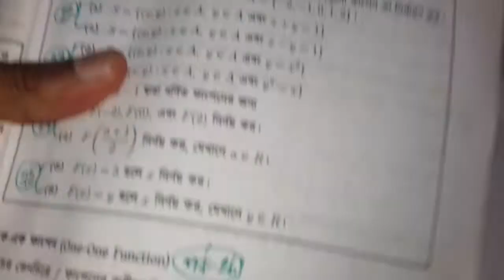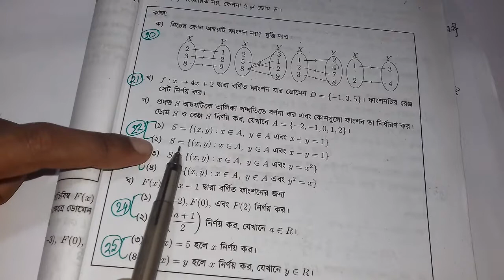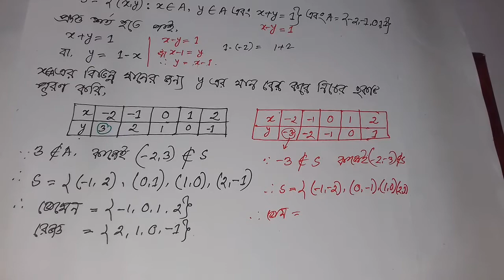কাজের সমাধান HM 1.2 || SSC Higher Math Chapter 1.2 || SSC Dhakil Higher Math 1.2 || Part 22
SSC Higher Math Chapter 1.2 is the first Chapter nine ten higher math 2020. SSC Higher Math 1st chapter name Set and function. Class Nine Higher Math chapter 1.2 is the most important  chapter for SSC exam.class nine ten Higher Math chapter 1.2 CQ common question for any board.More that CQ question solution & SSC Higher math chapter 1.2 Set MCQ question solution for easyest method jononi academy BD youtube Channel. All video published janani academy youtube channel. Now you can found razu sir video chapter 1 set and function ssc Higher Math.

More related tags:
ssc higher math chapter 1.2, Chapter 1.2 Higher math, 1.2SSC Higher Math,

                              ইতি
Md Razu Sir (BSC honours Math)